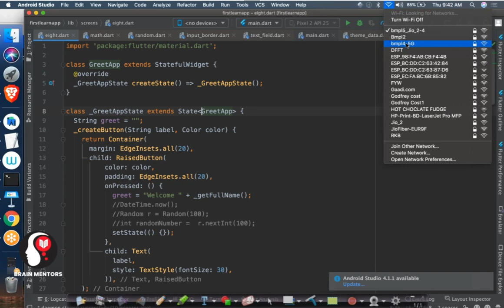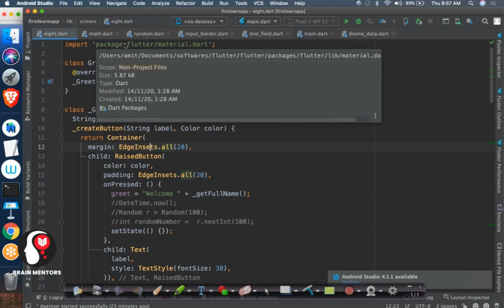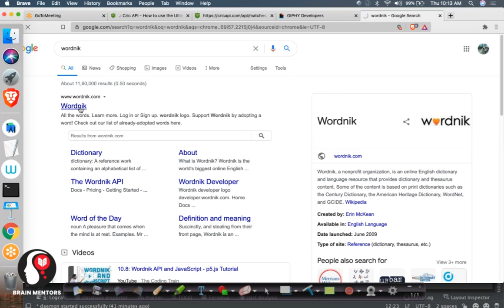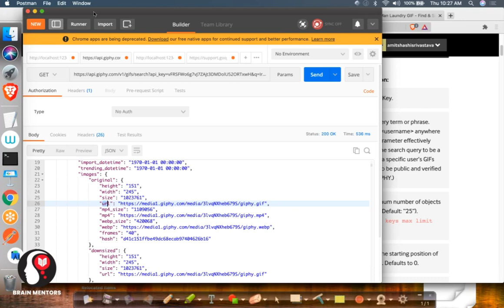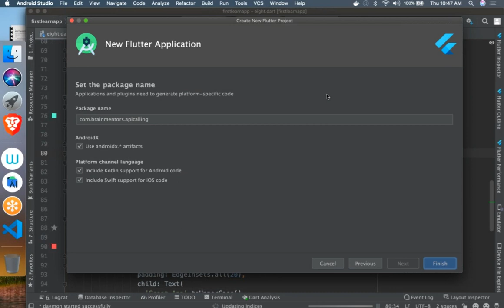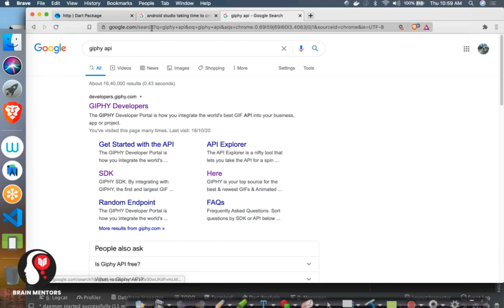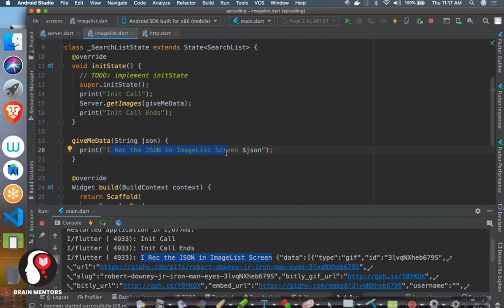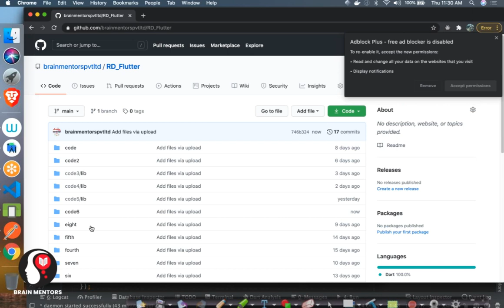Flutter Tutorial in hindi | Lecture -6 Learn from Zero to Advanced Flutter Crash Course for Beginner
Flutter Tutorial in hindi | Lecture -6 Learn from Zero to Advanced Flutter Crash Course for Beginner | cruze academy